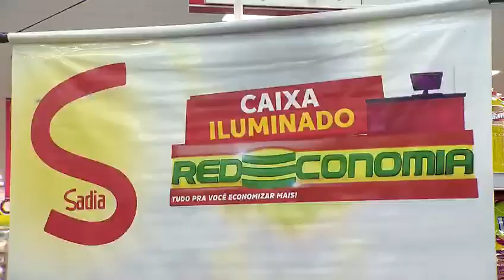Ação da Redeconomia - 🚨 Caixa Iluminado 🚨 na loja de Petrópolis - Bingen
Leandro Cordeiro foi o contemplado da semana.
Passou no caixa, a luz acendeu, a equipe da Record TV entrou e fizemos questão de pagar TODA sua compra. A Sadia ainda deu de brinde um carrinho cheio de produtos.
Porque aqui na Redeconomia é assim: comprou, ganhou!

Quer ser o próximo? Então corre quarta-feira para uma de nossas lojas e aproveite!

Redeconomia. Tudo pra você economizar mais!